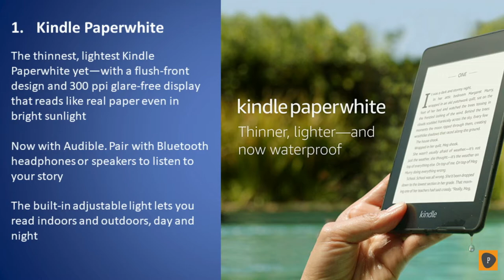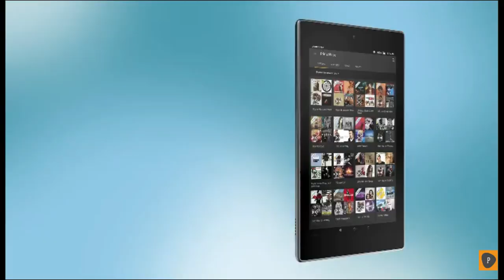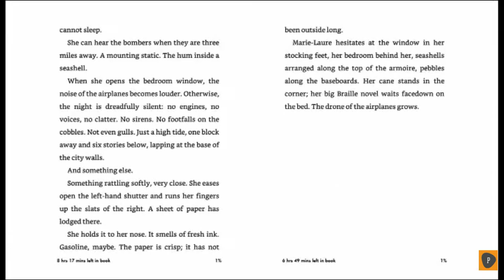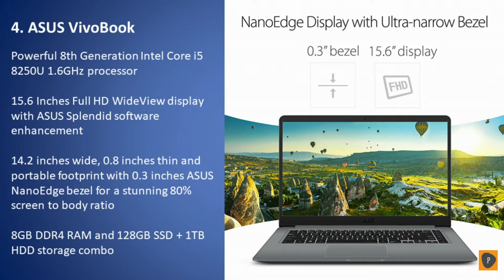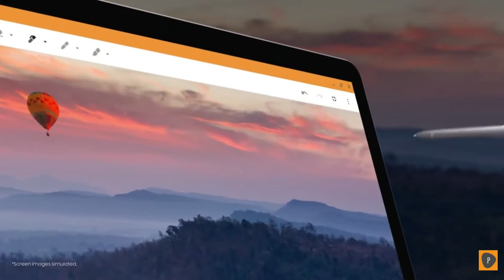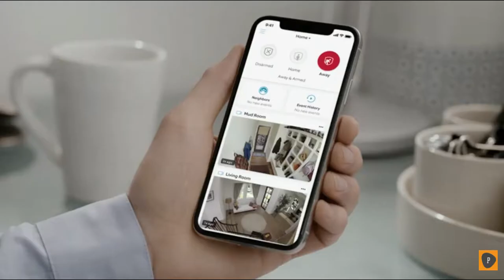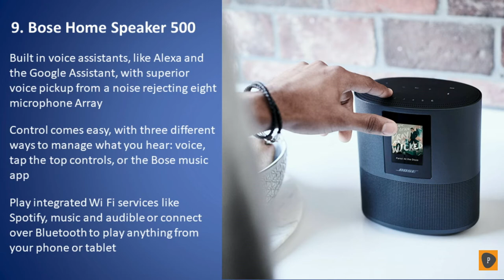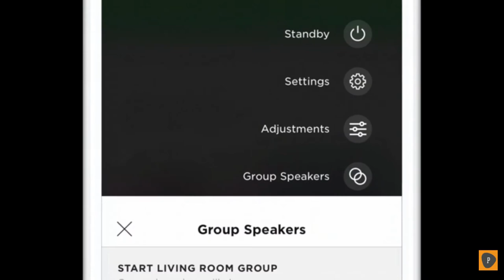Best Black Friday Deals in 2019 - Top 10 Tech Deals & More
Links to the best black Friday deals we listed in today's video:

Kindle Paperwhite
Fire HD10
Bose SoundLink
ASUS VivoBook
Samsung Chromebook Plus V2
iRobot Roomba E5
Ring Indoor Cam
Samsung QN65Q900RBFXZA
Bose Home Speaker 500
PlayStation 4 Pro

In today's video we reviewed the top 10 best black Friday deals in 2019. We made this list based on our personal opinion and we ranked them in no particular order after doing our research based on their price, features, durability and more. If you're at all interested in tech or saving cash while shopping, or both, then you need to be ready for the Black Friday rush. Just because Black Friday shopping has evolved into a week or more of sales and promotions, that doesn’t necessarily mean all the best deals will be available on all the shopping days. So if you are looking to buy some gadgets, then we can help you to sort out some of the best from the market. Thanks for watching and if this review was helpful to you, please remember to leave a like and subscribe to our channel to see more videos like this in the future, and if you have any questions related to the black Friday deals which are listed here, leave a comment down below and we will get back to you as soon as we can.